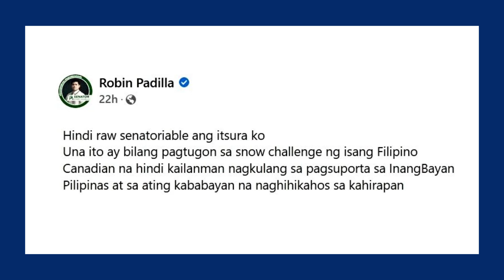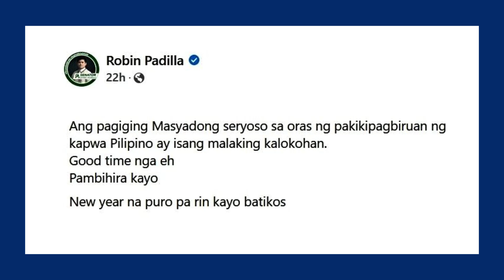‘New year na puro pa rin kayo batikos’: Robin Padilla defends going shirtless in snow challenge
Cut this blizzard daredevil some slack.